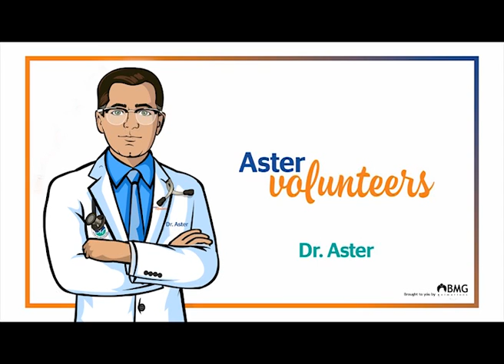Rotavirus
Dr. Aster:  Today's topic is Rotavirus, a very contagious virus that causes diarrhoea. You can usually treat this infection at home with extra fluids to prevent dehydration. Occasionally, severe dehydration requires intravenous fluids in the hospital. Dehydration is a serious complication of rotavirus and a major cause of childhood deaths in developing countries. Good hygiene, such as washing your hands regularly, is important. But vaccination is the best way to prevent rotavirus infection.